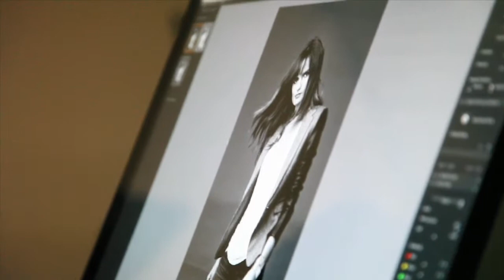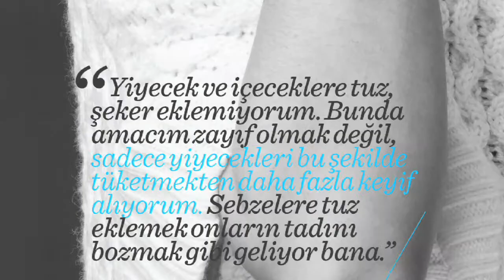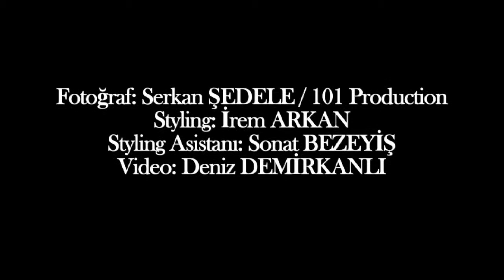Women's Health - Selin Demiratar Backstage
Selin Demiratar ile kapak çekimi